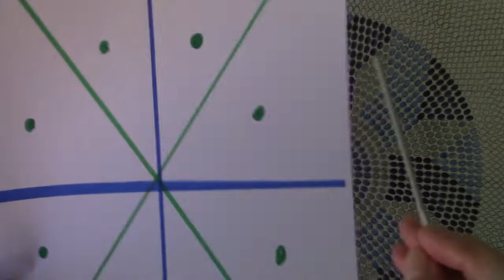Fondo de mochila a crochet con tres colores, imitando el remolino del agua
En el vídeo doy algunos consejos para realizarlo bien
Subtítulos en español, inglés y francés.